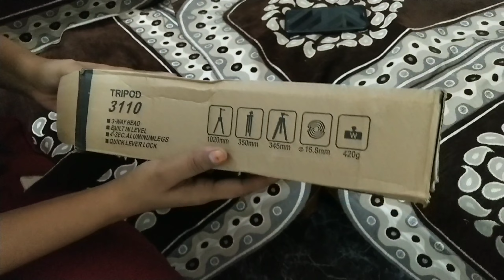Akki ne kharcha kara diya || shopping || vlog#18